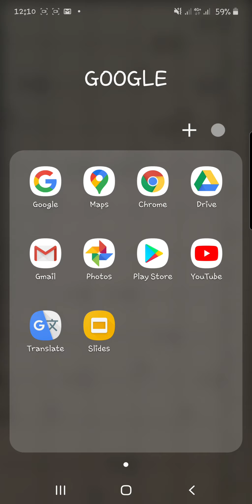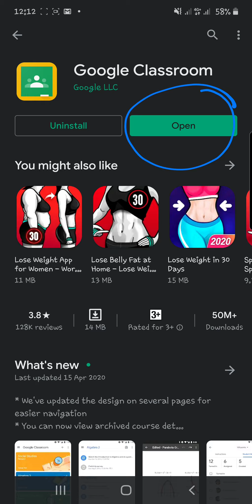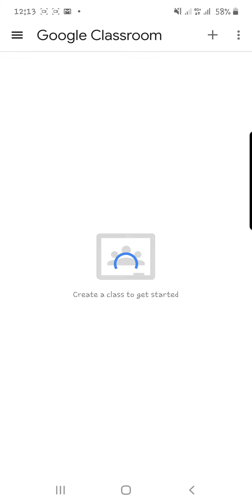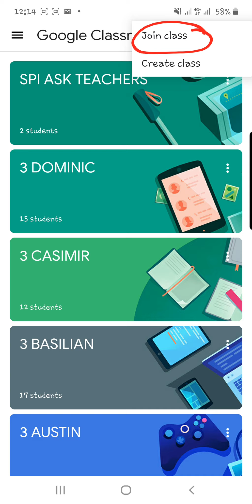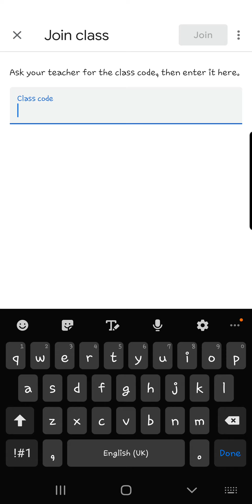INSTALL GOOGLE CLASSROOM ANDROID PHONE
Download dan install apps google classroom for androin phone